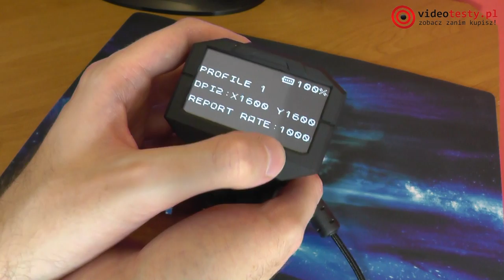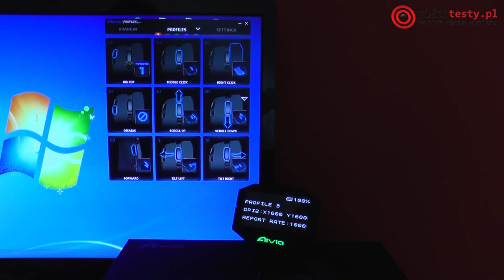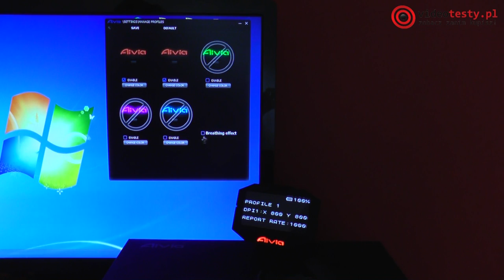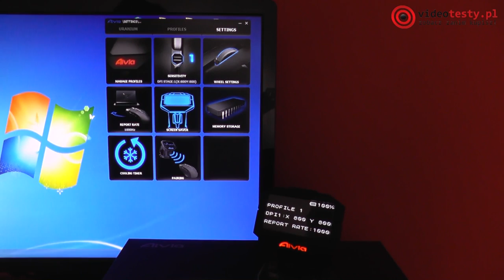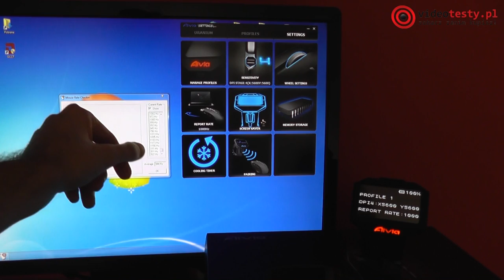Gigabyte Aivia Uranium [RECENZJA]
Redakcja Portalu
VideoTesty.pl *